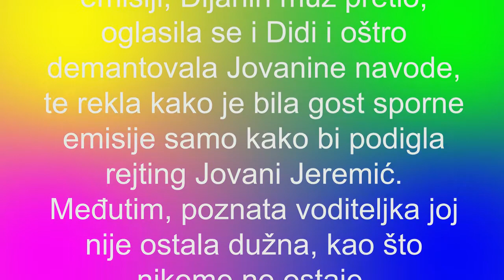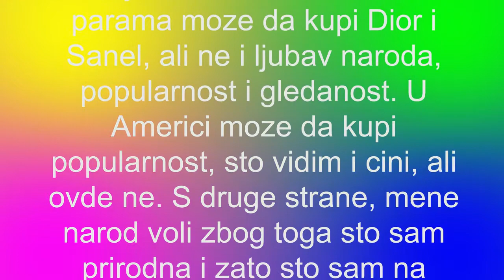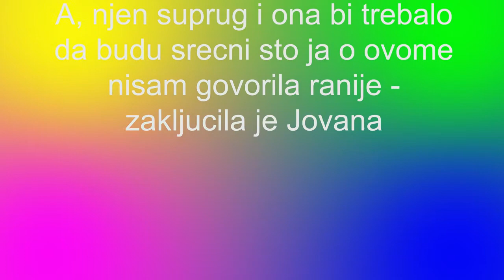JOVANA JEREMIĆ NIKOME NE OSTAJE DUŽNA